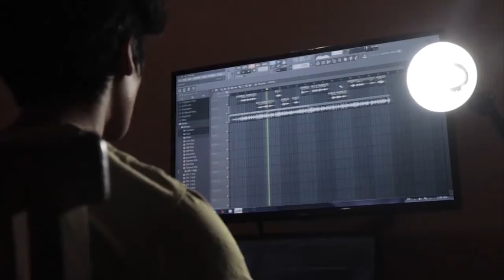KEMBALINYA SENTUHAN MAGIS SALAH🔥Reaksi Heboh Saat Mo Salah Hancurkan Gawang Brentford Usai Absen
KEMBALINYA SENTUHAN MAGIS KING SALAH🔥 Reaksi Heboh Saat Mo Salah Hancurkan Gawang Brentford Usai Absen Lama

Alisson Simon Mignolet Virgil van Dijk Joel Matip Joe Gomez Dejan Lovren Andrew Robertson Alberto Moreno Trent Alexander-Arnold Nathaniel Clyne Fabinho Naby Keita Gerginio Wijnaldum Jordan Henderson James Milner Alex Caoimhin Kelleher Kelleher Oxlade-Chamberlain Adam Lallana Sadio Mane Mohamed Salah Xherdan Shaqiri Roberto Firmino Daniel Sturridge Divock Origi Liverpool Kopites Bigreds The Reds l Ben Davies Hervey Elliot Milan Skriniar Goncalves Sporting Lisbon Dominic Szoboszlai Dominik Szoboszlai Szoboszlai Alexis Mac Allister Mac Allister MacAllister Xabi Alonso Xavi JurgeKenny Dalglish Ian Rush Anfield Michael Owen Liverpool Champions UEFA Champions league Barclays premier league Redman YNWA The Kops Kop Up The Reds Liverpool Premier League Champions